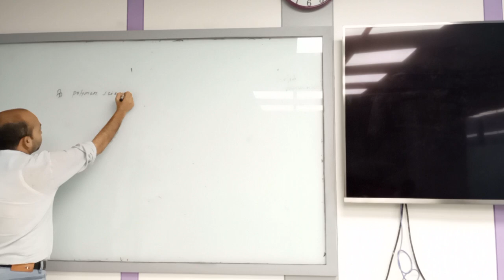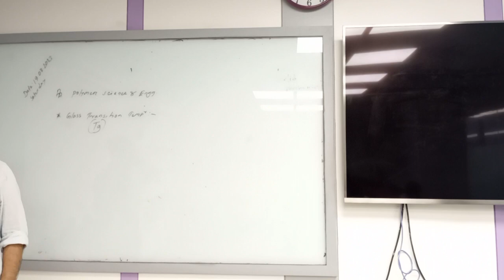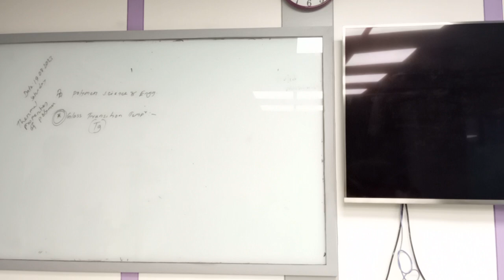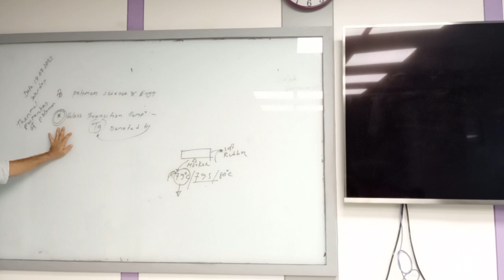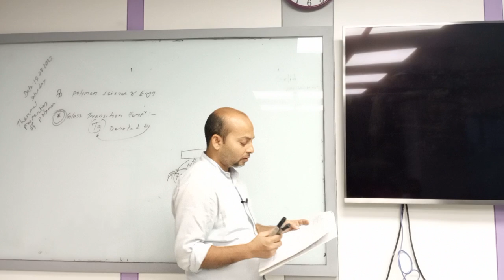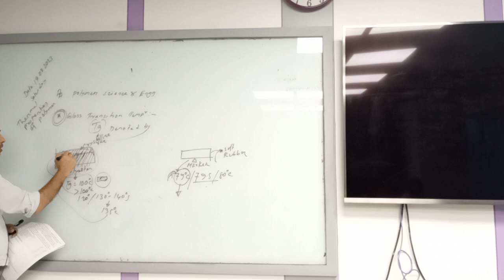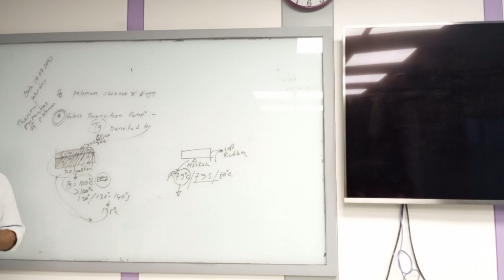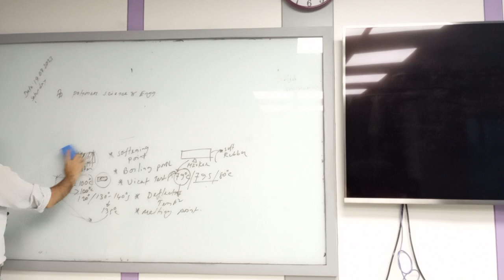Polymer Science & Engg.| Lecture-25 | Textile | Md. Khayrul Islam | University of Scholars